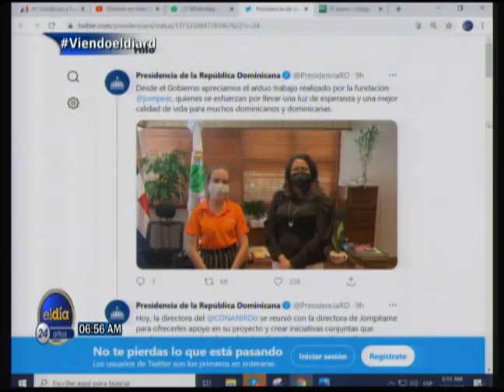Jompéame, el Estado y la miseria como mercancía | Edith Febles | La Cosa Como Es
Canal Oficial Periodista Edith Febles